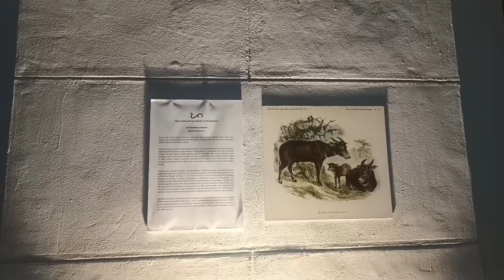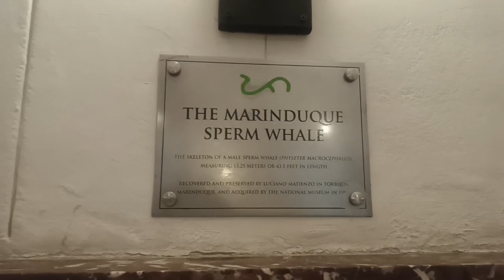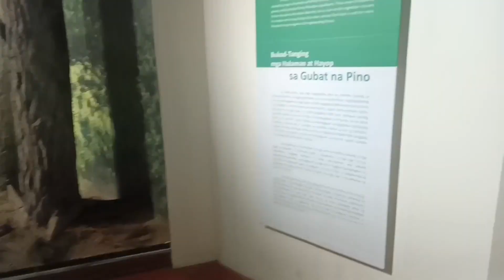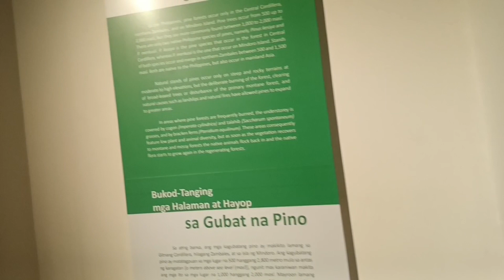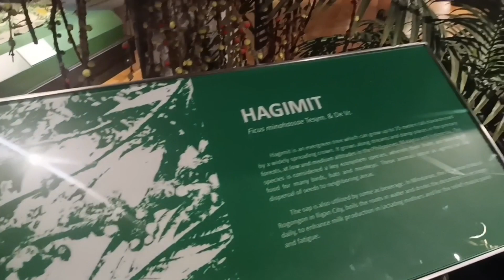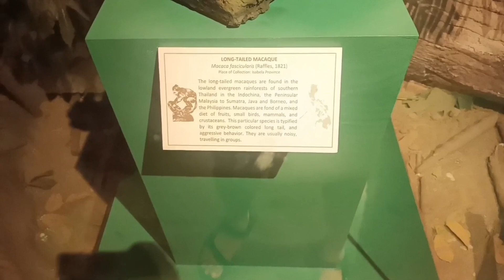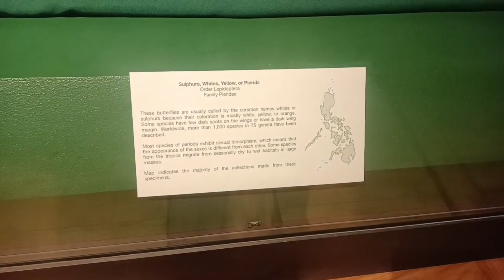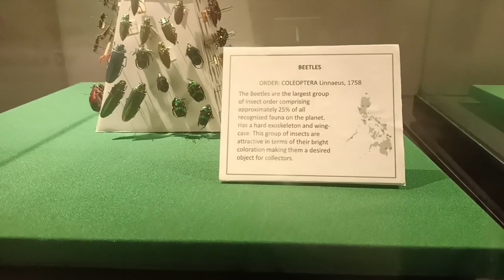NATIONAL MUSEUM OF NATURAL HISTORY PART1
Hi guys for this video share ko lang po yung experience namin noong pumunta kami diyan holiday June 12 dapat sa Luneta lang kami pupunta kaso na curios kami kung anong meron doon sa national museum of natural history.